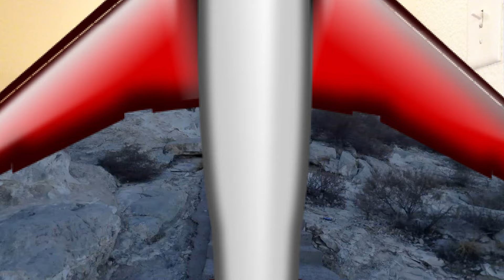The Stairway To Heaven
Sam, Dan & Hypatia visit the infamous "Stairway To Heaven" in the desert of Mexico where there is rumored to be a treasure guarded by a ferocious monster.

Special thanks to the Green Screen Magic YouTube channel for letting us use their giant spider footage

Fans of hobby kids tv, hobby family tv, jillian & addie, jillian and addie, Ninja Kidz TV, ninja kids, onyx kids, twin toys, extreme toys TV, kids fun tv, jillian & addie laugh, SuperHeroKids , superhero kids, rad dad, tannerites, tic tac toys, trinity and beyond, the axel show, adventure agents, caleb kids show, fun and crazy kids, river and wilder, thumbs up family, A for Adley - Learning & Fun , A for adley, and my pb and j check out our channel!